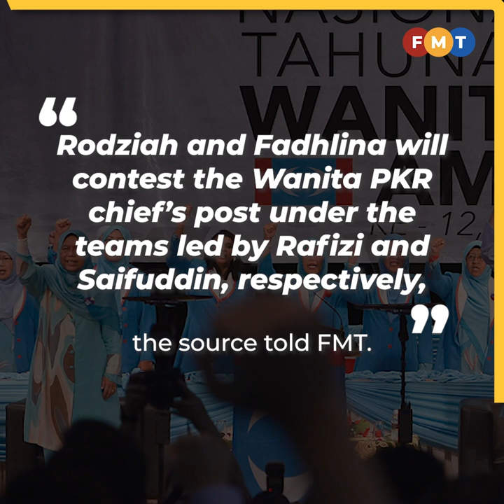Rodziah confirms contesting Wanita PKR chief’s post in upcoming party polls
The Wanita PKR chief’s position in the upcoming party elections is likely to be contested by Rodziah Ismail and Fadhlina Sidek.